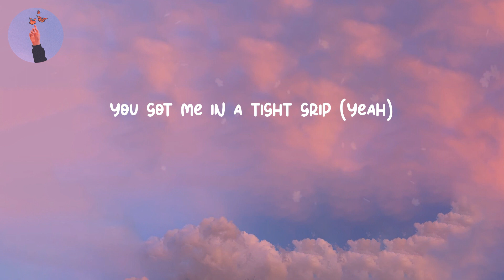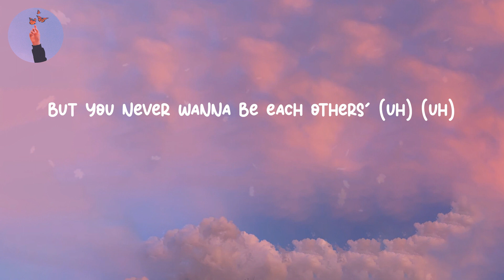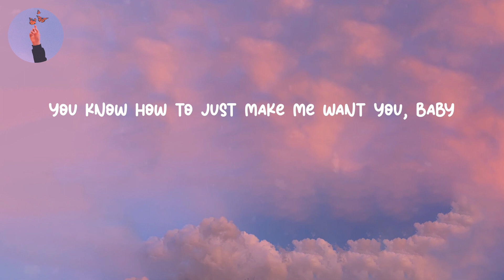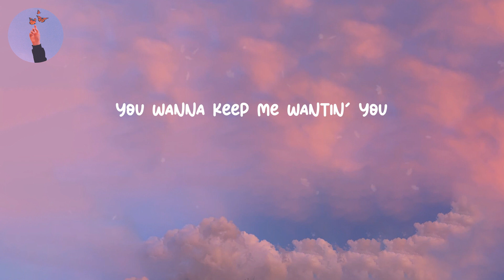Light Switch - Charlie Puth (LYRICS)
Lyrics Light Switch - Charlie Puth
Lyrics video for "Light Switch" by Charlie Puth

Lyrics:
Yeah
Why you callin' at 11:30